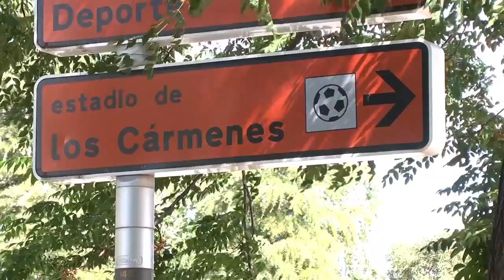ALEX CARMONA ENTREVISTA PlanB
GradaSport & GCFTV videos...